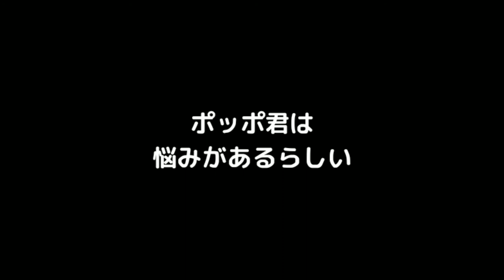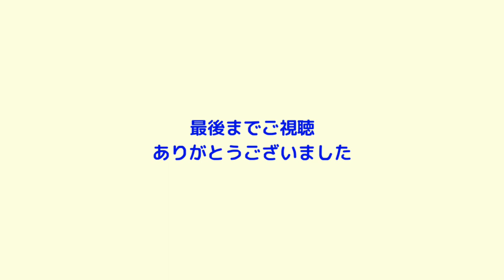釣り坊主の独り言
釣り坊主、警察に捕まる？
日々の日常